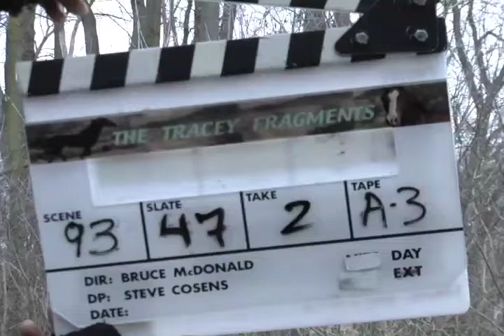Tracey: Re-Fragmented: Scene: 93, Slate: 47, Take: 2.